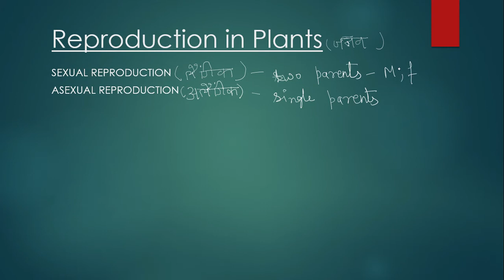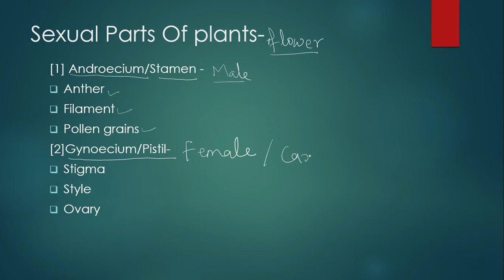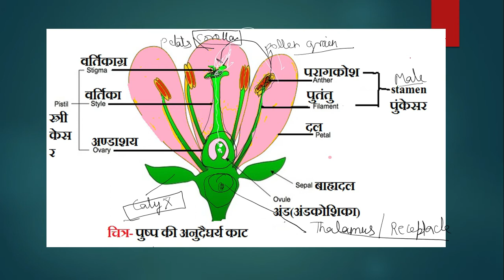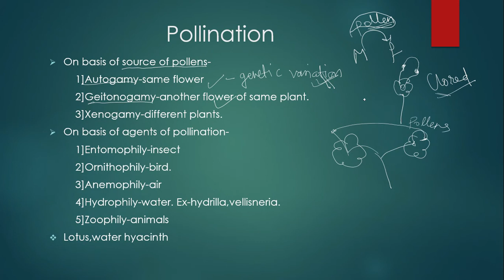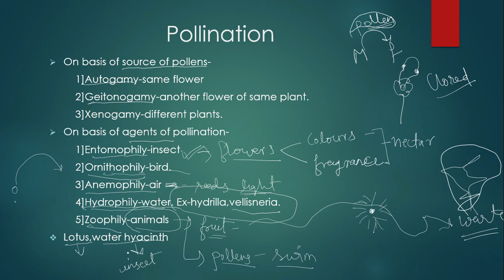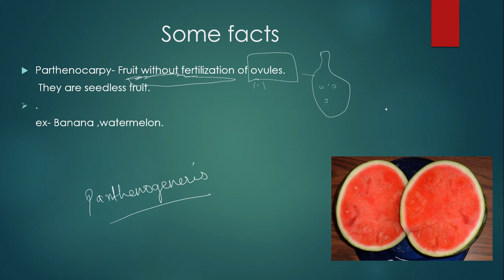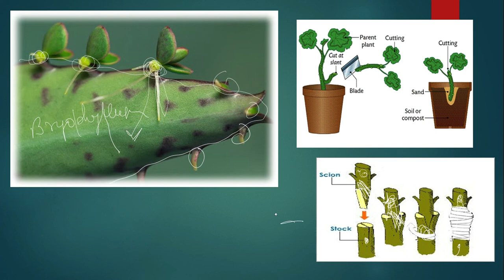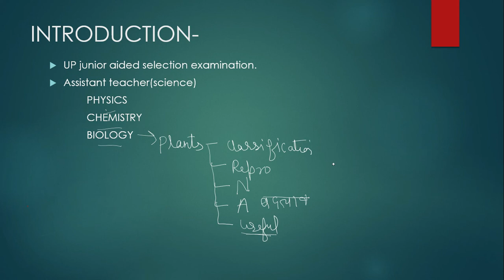REPRODUCTION IN PLANTS